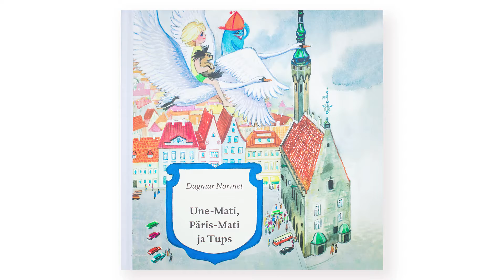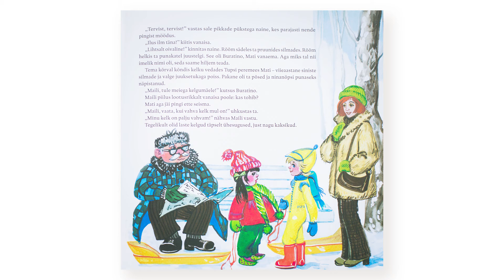Kirjanike Liidu lastehommik: DAGMAR NORMET 100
Kirjanike Liidu lastekas "On ÜKS" on üks paras vigur nii pärismaailmas kui ka võrgumänguruumis. Sügisest kevadeni kohtume laupäeviti Kirjanike Liidu musta laega saalis (või seikleme kuskil väljas!), aga et maailm on praegu veidi veider, siis leiavad paljud meie kohtumised aset kaamera ees ja interneti sees.

Video: Kris Moor
Helikorr: Jürgen Reismaa
Korraldaja: Jürgen Rooste

Lugesid:
Jürgen Rooste ja
Haldi Normet-Saarna

Musta laega saalis
8. veebruaril 2021